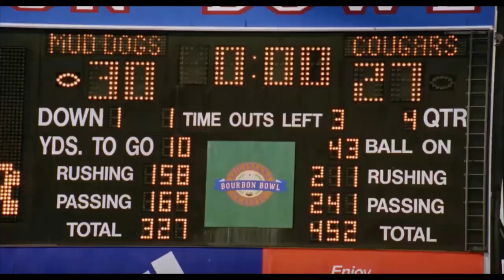Waterboy final play Titanic style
The final game winning scene from the Waterboy with Titanic theme song dubbed in. Enjoy